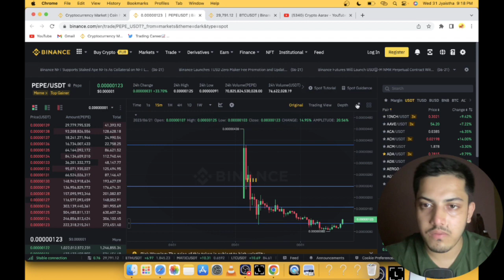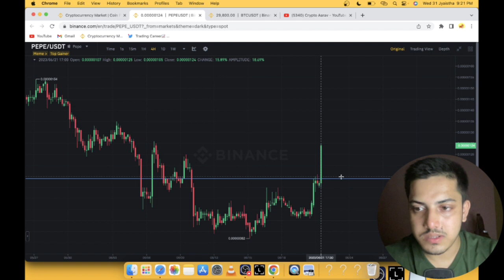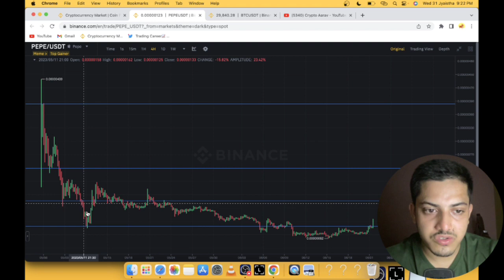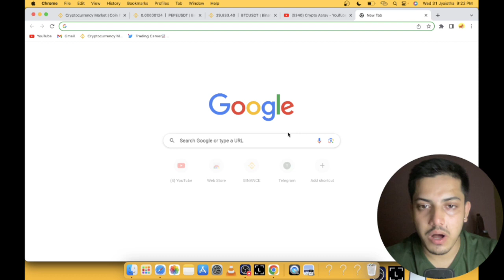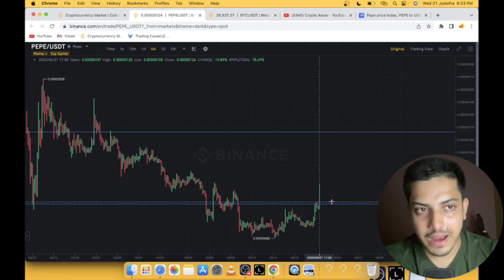PEPE COIN NEWS TODAY: IF YOU HOLD 1,000,000 PEPE COIN YOU MUST SEE THIS - PEPE PRICE PREDICTION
Blackrock pepe, coinbase pepe, Binance pepe
PEPE COIN PREDICTION
PEPE PREDICTION
PEPE PRICE
PEPE CRYPTO

FLOKI CRYPTO
FLOKI PREDICTION
FLOKI PRICE
FLOKI PRICE PREDICTION

factual.